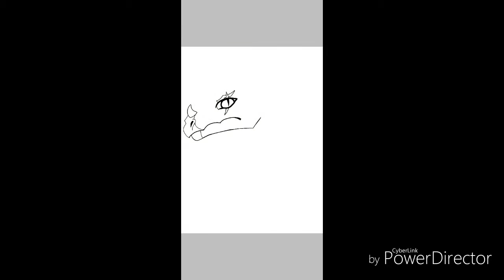Jewel (my sand wing oc)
Song-casual affar by panic!at the disco
My best friend made my outro and I made my intro.
Sorry for not posting in a long time I have been busy with school and helping my friends with their channel so I hope you enjoy!😄